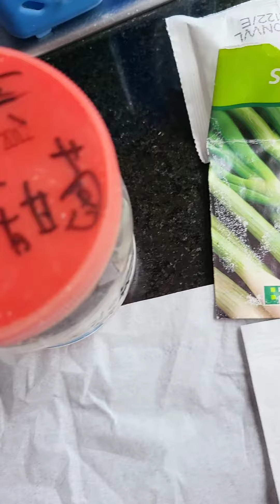与在家乡武汉的朋友分享种葱心得。也与对种植感兴趣的朋友交流，希望得到更多的意见和建议。抱歉，说的是方言。